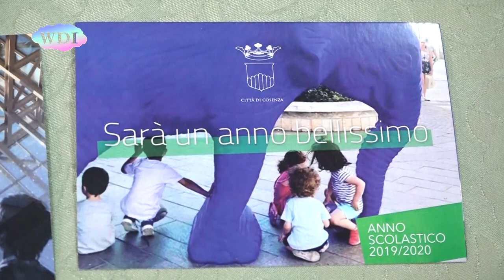Cosenza: Comune, primo giorno di scuola, gli auguri del sindaco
Suono della campanella, stamattina, per gli studenti calabresi, che hanno ricevuto come di consueto il saluto delle istituzioni. A Cosenza, il sindaco Mario Occhiuto ha scelto due scuole del popoloso quartiere di via Popilia per portare, nel primo giorno di scuola, il saluto dell'Amministrazione comunale ed il suo personale augurio agli studenti ed agli scolari. Il sindaco ha poi riservato un augurio speciale ai bambini che per la prima volta si apprestano ad entrare nel mondo della scuola. Lo ha fatto consegnando il suo messaggio stampato su due cartoline ricordo, raffiguranti la prima il Planetario e l'altra un'immagine della mostra “Battito Animale – Craking Art”, che ha riscosso tanto successo tra grandi e piccini.